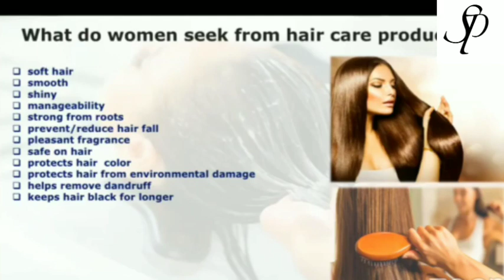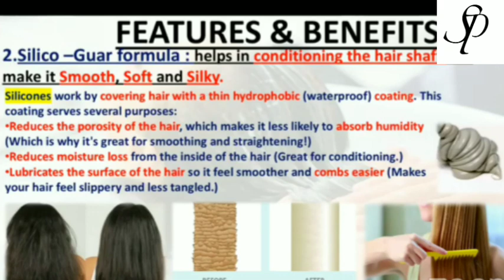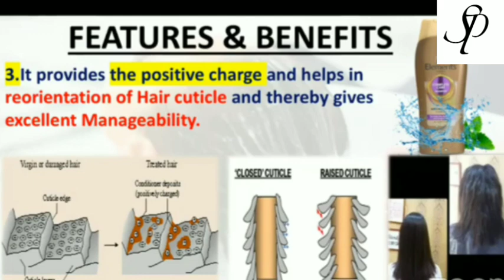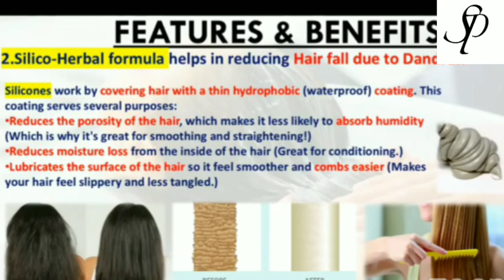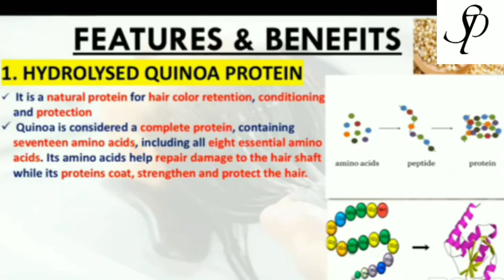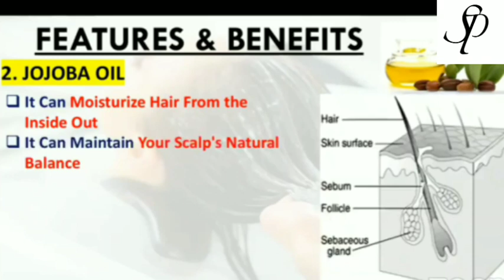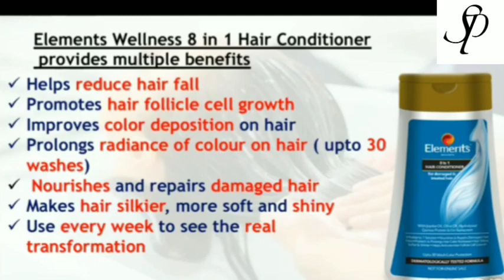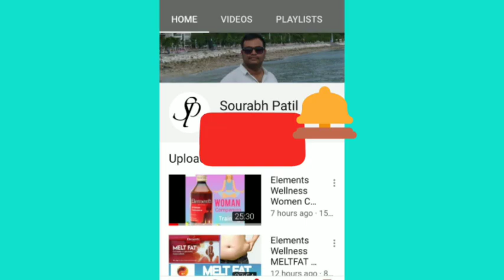Elements Wellness HAIR CARE full Training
Product Details:-

8 IN 1
With Jojoba oil, olive oil, hydrolysed quinoa protien & UV sunscreen, 8 prolems 1 solution, Nourishes & repairs damages hair fibre, Protects & prolongs hair color radiance. Hair slider softer & shiner. Helps activate hair follicle cell growth
Upto 30 wash color protection , Dermatologically tested formula

Product Description

With this new Elements Anti Dandruff Shampoo, now getting rid of dandruff and gifting yourself a smooth and silky hair is no rocket science! This shampoo comes with Anti-Dandruff activities which are completely natural and has some wonderful herbal oil extracts that help in improving the shine and glow of the hair. These herbal oils also work on reducing the hair fall reduces the dandruff flakes. The Herbal oil includes Tea Tree Oil, Lemon Oil and Hibiscus Oil. This Shampoo suits all hair types.

Product Description

Elements Complete Care Shampoo.

Product Description:
Ensure your hair complete nourishment with this new Complete Care Shampoo form the Elements. The Shampoo offers the best nutrition ever and keeps it smooth and silky all day.
This Elements Shampoo comes with Acti-Nourish Complex and works well on all hair types. This shampoo is exclusively used for attaining a healthy, shiny and strong hair along with nourished scalp. Well, add this to your toiletries and gift your hair the sleekness and smoothness like never before.